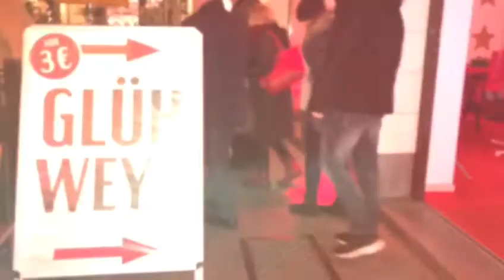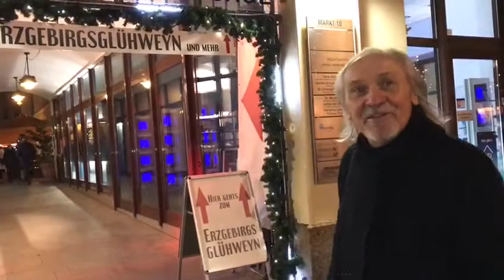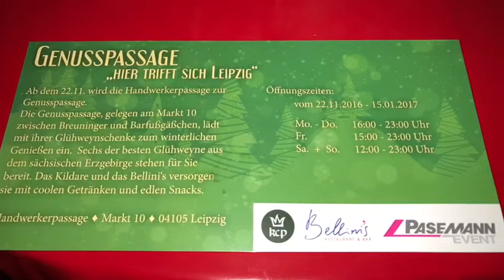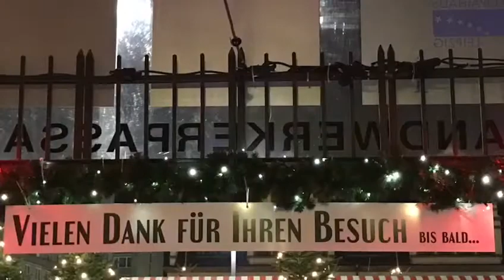Genusspassage - "Hier trifft sich Leipzig"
Liebe Genussfreunde, wieder ist ein Jahr fast um. Heute starten wir unserem wir unseren Glühweinverkauf auf dem Leipziger Weihnachtsmarkt.
Leider können wir Euch auf Grund umfangreicher Baumaßnahmen nicht im Barthelshof empfangen.
Wir sind umgezogen! Ihr findet uns jetzt in der Handwerkerpassage I  Markt 10  zwischen Breuninger und Barfußgäßchen.

Gert  Pasemann